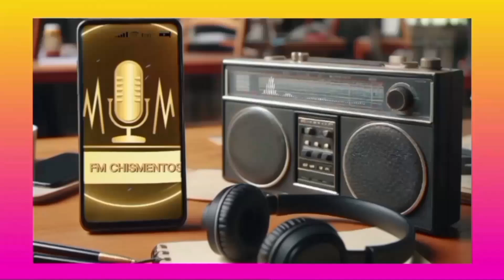"Burlando a la Cámara: ¿Podrá el abogado de los famosos ser diputado?"